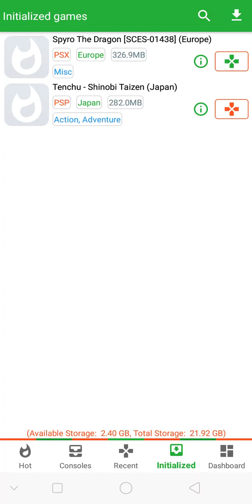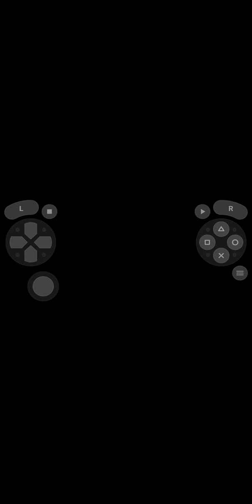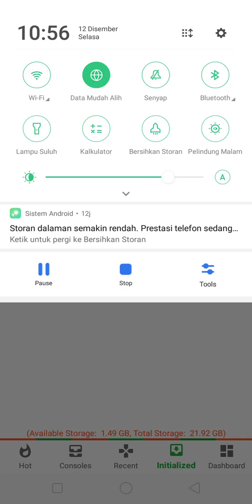tenchu Shinobi taizen ayame ulang balik bahagian 5 game base pro psp